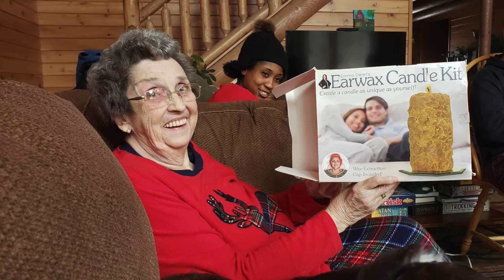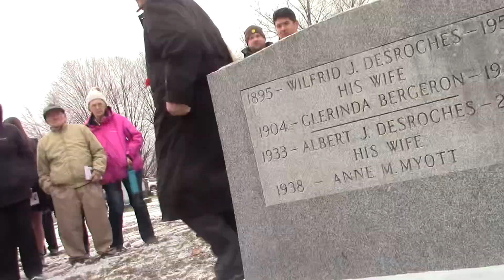My Mom and her 85 years.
A collection of photo’s .